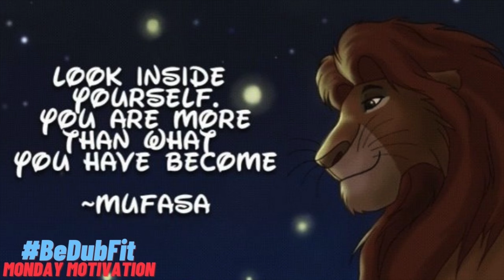BeDubFit - Monday Motivation: Look Inside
Welcome to BeDubFit Monday Motivation. Each week, I hope to share something that gets the week off to a good start. Be Delighted!